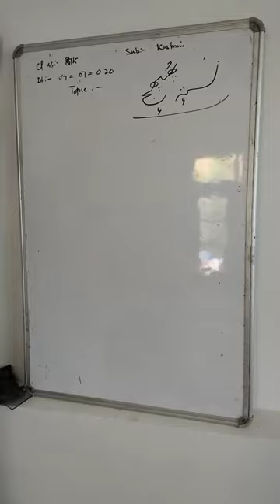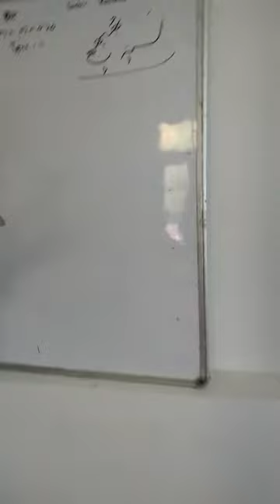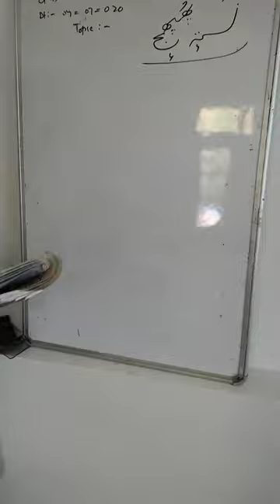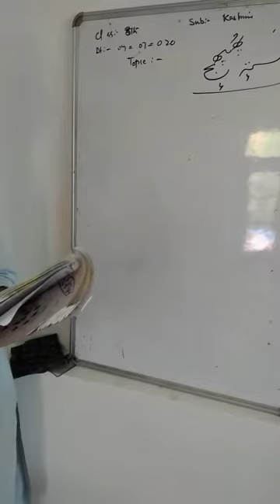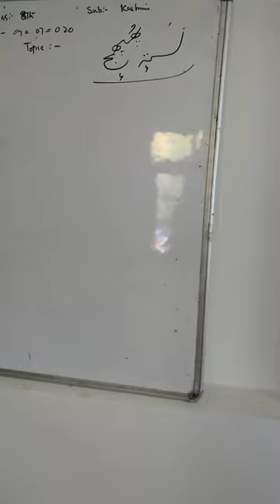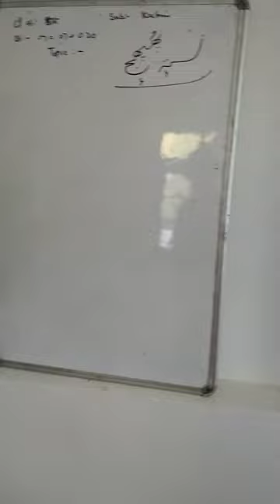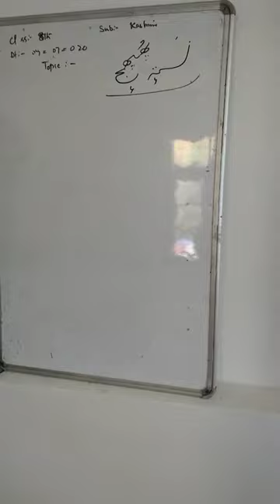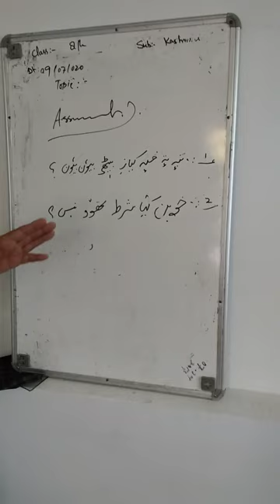Lecture by Master Manzoor for class 8th sub Kashmiri topic nassti fafig